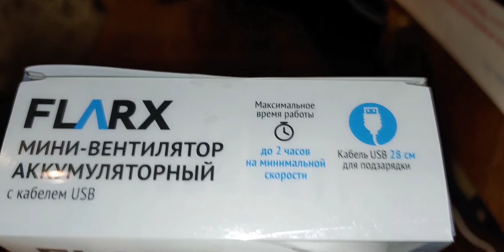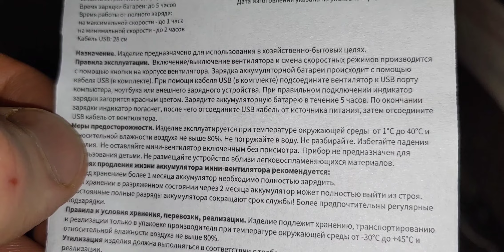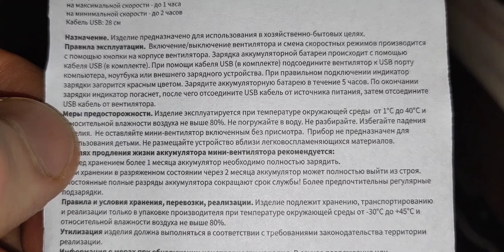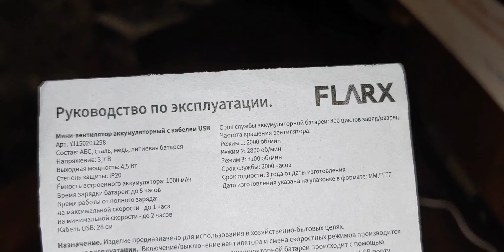Мини-вентилятор аккумуляторный с кабелем USB от FLARX – обзор | Заряжаемый вентилятор из Fix Price.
Такой вентилятор можно купить на Алиэкспресс.
Портативный мини-вентилятор:
Если ссылка не открывается при переходе, скопируйте и откройте в новой вкладке.

Куплен в магазине "Fix Price".
Название: Мини-вентилятор аккумуляторный. – Можно взять.
Магазин: "Fix Price".
Импортёр: ООО "Бэст Прайс".
Производитель: Union Source CO., LTD/ Юнион Соурс Ко., ЛТД, КНР.
Страна-изготовитель: Китай.
Покупал за 249 р.

Дефектов при первоначальной проверке не обнаружил.

Заявленное описание:

Состав: АБС, сталь, медь, литиевая батарея.

Напряжение: 3,7 В.
Выходная мощность: 4,5 Вт.
Ёмкость встроенного аккумулятора: 1000 мА*ч.
Время зарядки: до 5 часов.
Время работы от полного заряда:
- на максимальной скорости - до 1 часа,
- на минимальной скорости - до 2 часов.
Частота вращения вентилятора:
- Режим 1: 2000 об/мин.
- Режим 2: 2800 об/мин.
- Режим 3: 3100 об/мин.
Срок службы АКБ: 800 циклов заряд/разряд.
Срок службы: 2000 часов.
Степень защиты: IP20.

Длина кабеля USB: 28 см.

Включение/выключение и смена режимов работы производится с помощью кнопки на корпусе вентилятора.

Поставляется в удобной коробке из прозрачного пластика.
В комплекте с вентилятором идёт подставка, кабель и инструкция. Куда же без неё.
На задней стороне вентилятора имеется информационная бирка с краткими характеристиками.
Кнопка располагается спереди на основании под лопастями. Под кнопкой внутри корпуса имеется индикатор, который светится синим цветом при работе вентилятора.
Лопасти окружены защитой от повреждений любопытных пальцев и самих лопастей.
Видны тонкие проводочки, которые идут от АКБ к мотору.
Что мне показалось очень удобным, это открывающийся отсек с аккумулятором. На задней стороне основания вентилятора имеется крышка. Если её открыть, то можно вытащить аккумулятор. Он там не припаян. Наличие подобного холдера считаю большим плюсом. При необходимости можно поменять аккумулятор и без проблем проверить реальную ёмкость имеющегося.
Режимы переключаются при нажатии на кнопку. Как и заявлено, их три.
Как написал, имеется индикатор, сигнализирующий не только о работе вентилятора (синий цвет), но и о зарядке аккумулятора - если подключить кабель с источником питания к имеющемуся разъёму, то индикатор загорится красным цветом.
Как заявлено, когда аккумулятор полностью зарядится, индикатор должен погаснуть.
При подключенной зарядке, вентилятор можно включить.

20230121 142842